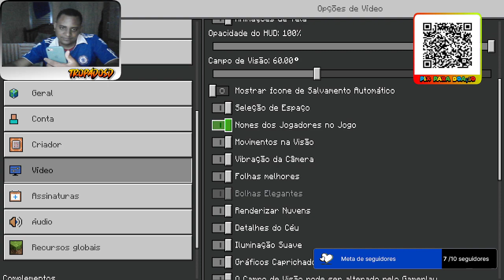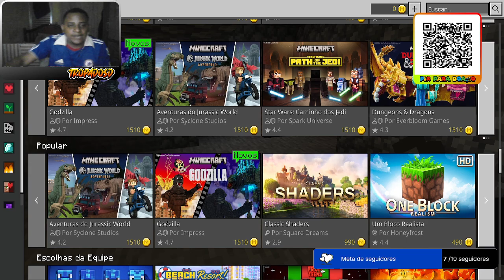Tentando Larga a CLT 7million "MINECRAFT"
Clique no joinha!
Obrigado! :D